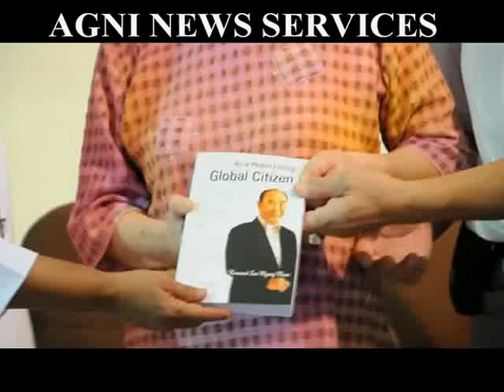PERIYAKULAM... ONE DAY SEMINAR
A Oneday Seminar On Ideal Life, Ideal Family and Ideal World for the Final Year U.G and P.G, Students was organised byYouth Red Cross, Student Service and Women's Cell of Jayaraj Annapackiyam College (Autonomous) Periyakulam.